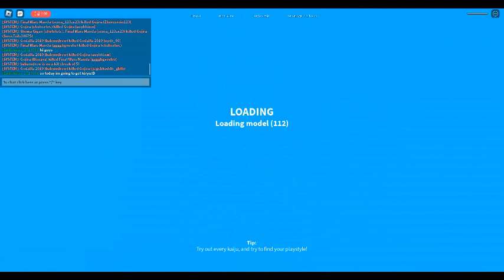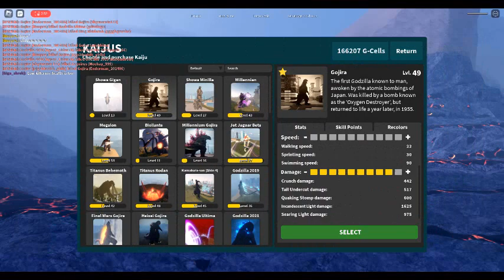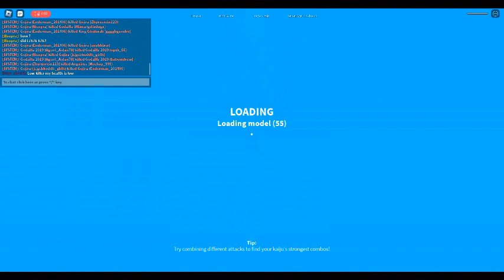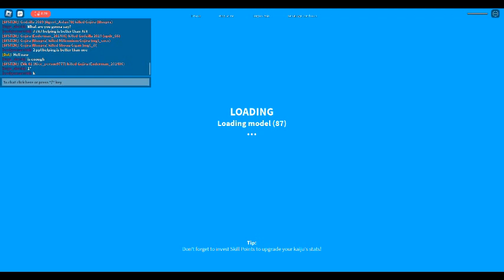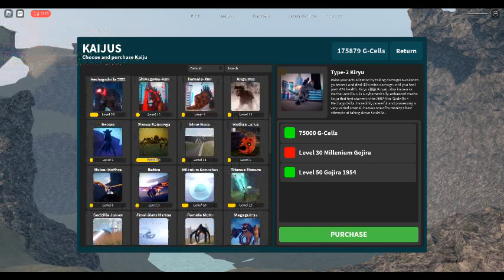robloxapp 20230331 1713312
Kaiju universe gameplay